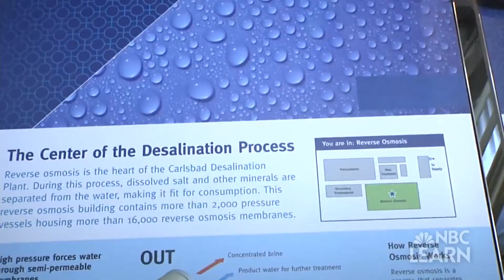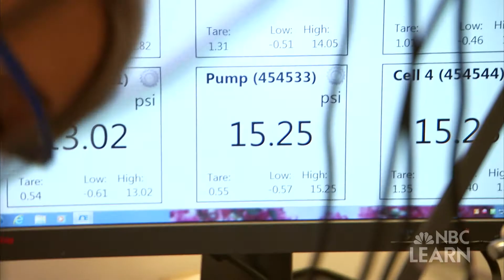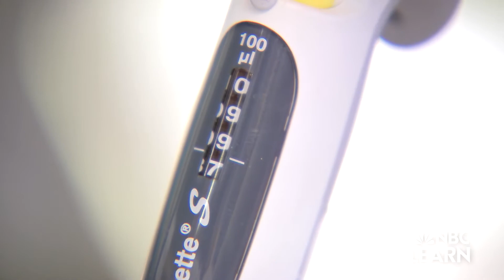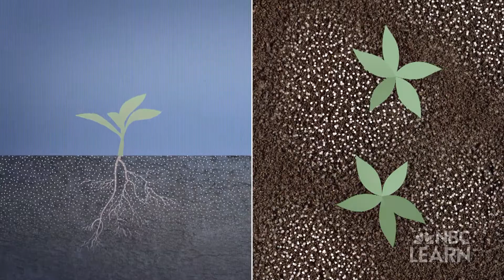Human Water Cycle: Water, Food & Energy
Scientists and engineers, including Greg Characklis at the University of North Carolina at Chapel Hill, are studying the connections between water, food and energy in the human water cycle to develop new, sustainable ways of meeting our water needs.